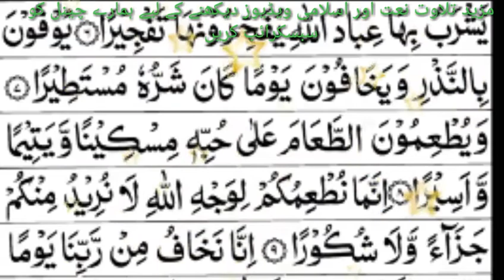Surah dahr tilawat /surah dahr beautiful recite/سورۃ دھر کی تلاوت/Cute aima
in this video i recite surah dahr beautiful recitation
surahdahr surahdahr tilawat#cuteaima